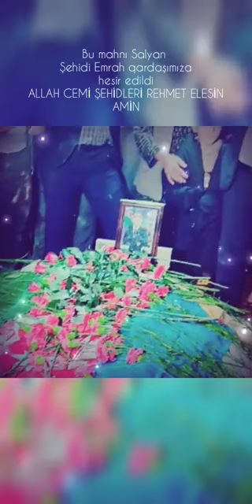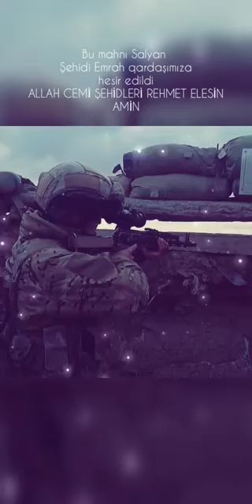Şəhid Həmidov Əmrahın şərəfinə yazılmış mahnı